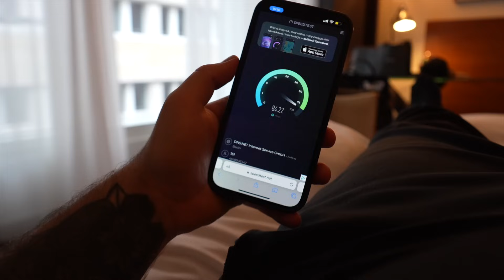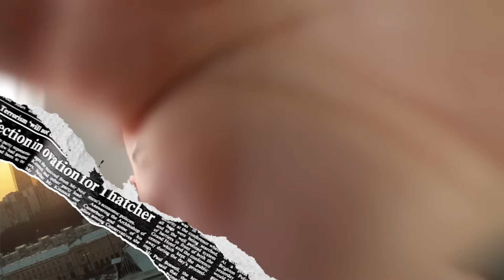PIERWSZY JARMAK ŚWIĄTECZNY 🎄 6 KRAJ EDZIA VLOG 437